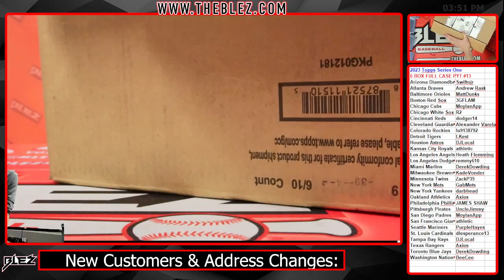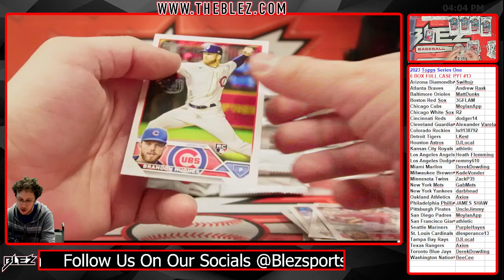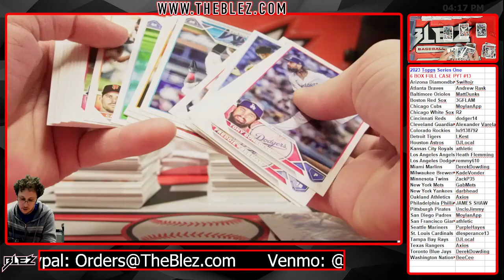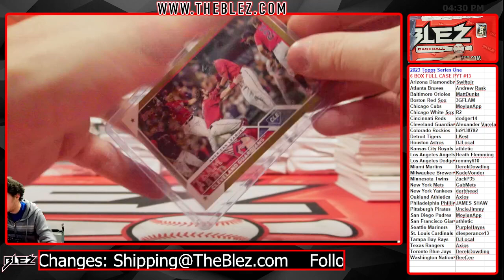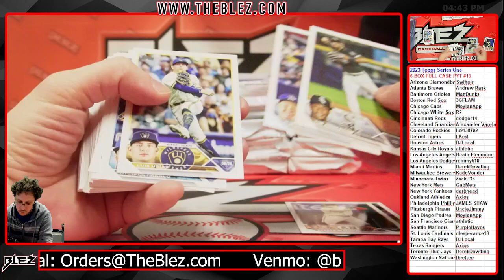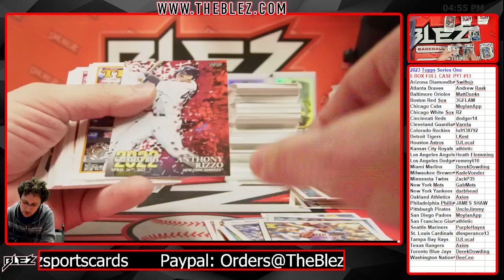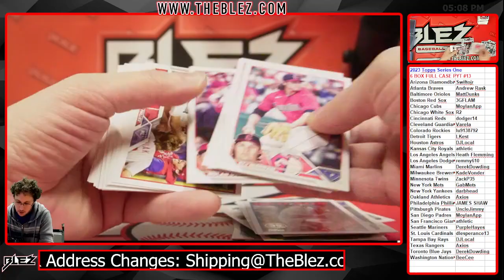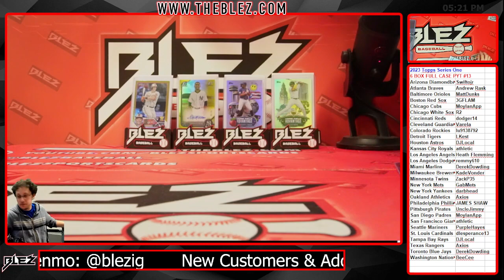2023 Topps Series One FULL CASE BREAK #13 Pick Your Team